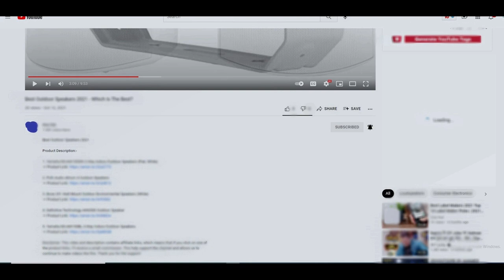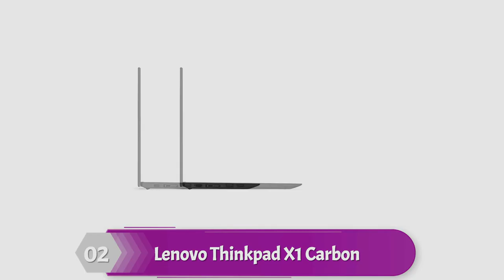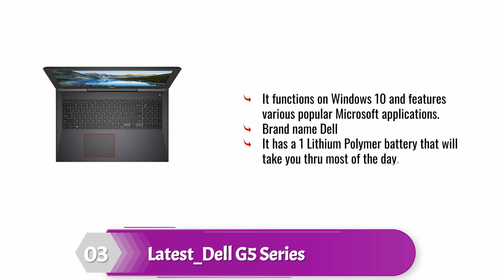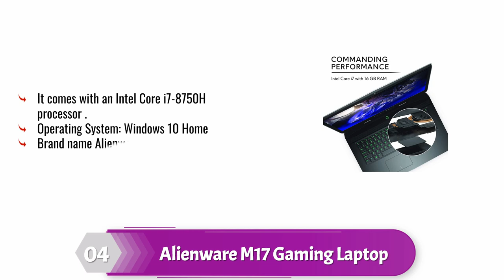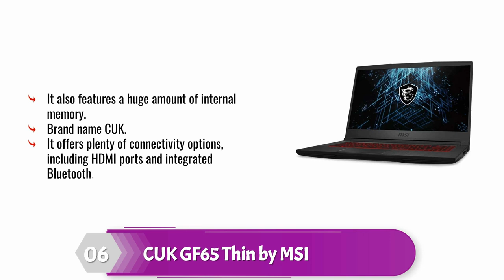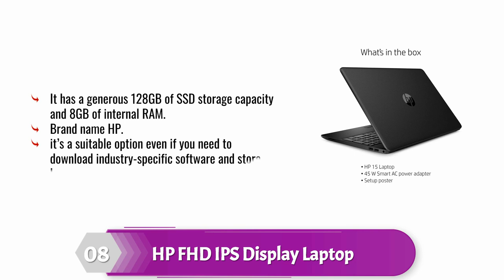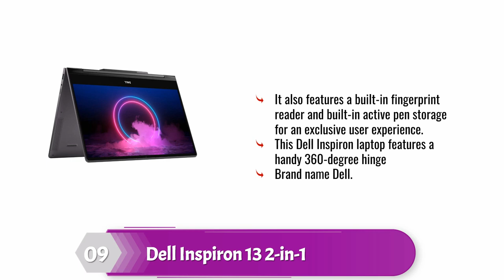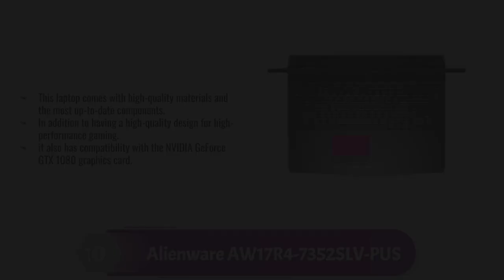Best laptops for photoshop 2023 - Graphic Design Laptop Review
Photoshop is a photo editing software that is used to make changes to photos. It is a very important tool for anyone who wants to be a professional photographer or graphic designer. Photoshop is a very versatile program, and it can be used to make a wide range of changes to photos.

One of the most important things that Photoshop can do is to correct color errors. If you have photos that are color incorrect, Photoshop can help you fix them. Photoshop can also be used to add effects to photos. Effects can be things like blurring or adding a filter.

Another important thing that Photoshop can do is to change the size and shape of photos. If you need to resize a photo, Photoshop can do it quickly and easily. Photoshop can also be used to create posters or brochures.

If you are someone who wants to be a professional photographer or graphic designer, you will need a laptop that is capable of running Photoshop. There are a number of different types of laptops that are capable of running Photoshop, so you will be able to find a laptop that is right for you.
Choosing the Right Photoshop Laptop

With so many Photoshop laptops on the market, it can be hard to know which one is right for you. Here are five tips on how to choose the right Photoshop laptop.

1. Consider your needs

Before you can choose a laptop for Photoshop, you first have to decide what your needs are. Do you need a powerful laptop that can handle high-resolution photo editing? Or do you need a more affordable option that can still do the job?

2. Look for a laptop with a good processor

One of the most important features to look for when choosing a laptop for Photoshop is a good processor. A good processor will allow you to run Photoshop and other demanding programs smoothly.

3. Consider the size and weight of the laptop

Another important factor to consider when choosing a laptop for Photoshop is the size and weight. Laptops with a larger screen will be heavier and harder to carry around, while smaller laptops may not have enough power to run the program smoothly.

4. Look for a laptop with a good graphics card

If you plan on using Photoshop to create graphics or videos, you'll need a laptop with a good graphics card. A graphics card is responsible for rendering images and videos on your screen, so a good one will make your work easier.

5. Consider the price and features of the laptop

Finally, consider the price and features of the laptop. Some laptops may be more expensive than others, but they may also offer more features, like a better processor or graphics card.

Some of the footage used in this video is not original content produced by Mini aster. Portions of stock footage of products was gathered from multiple sources including, manufactures, fellow creators and various other sources.